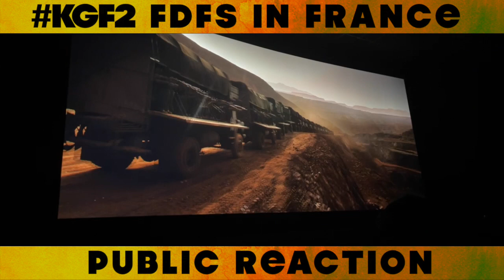KGF2 Public Review FDFS in france FRIDAYENTERTAINMENT/SNAPSTUDIOPARIS KGF2 vs Beast